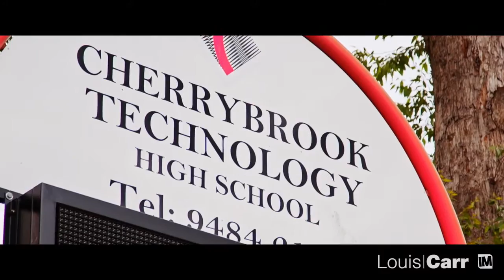1/125a Newline Road - Louis Carr - Cherrybrook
Cherrybrook-1/125a Newline Road